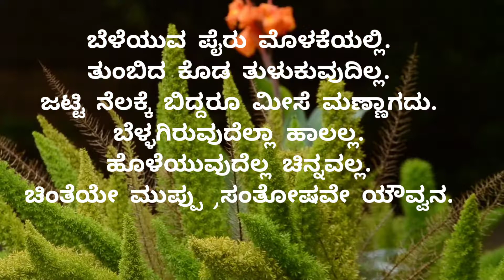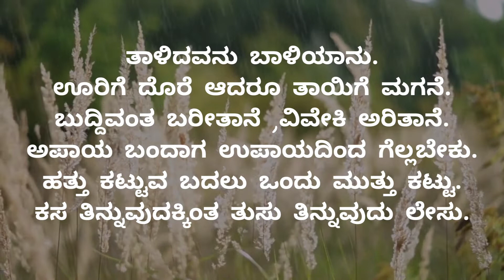ಅದ್ಭುತ ನುಡಿ ಮುತ್ತುಗಳು (beutifull quotes in Kannada )